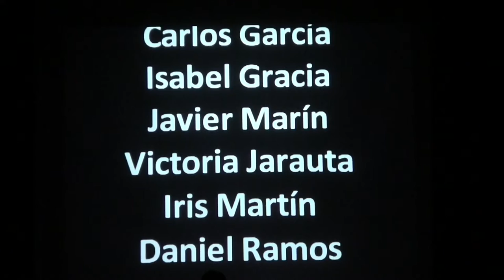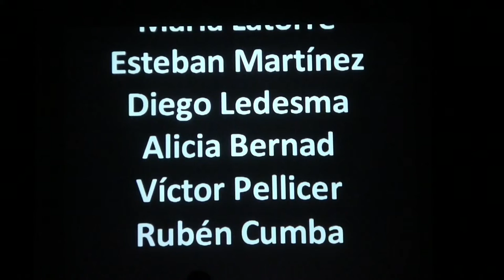Presentación de los músicos de la banda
interpretan la música de la película Braveheart
Asociación musical banda de Tarazona presenta Música de cine II
Teatro Bellas Artes de Tarazona 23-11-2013